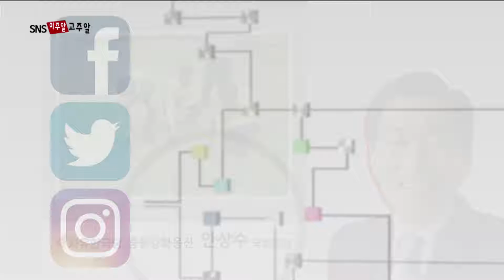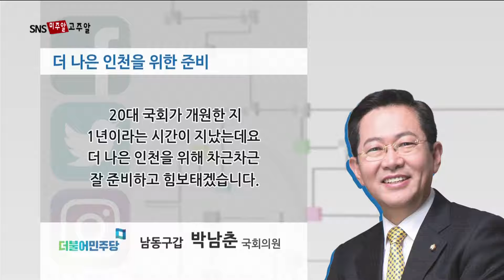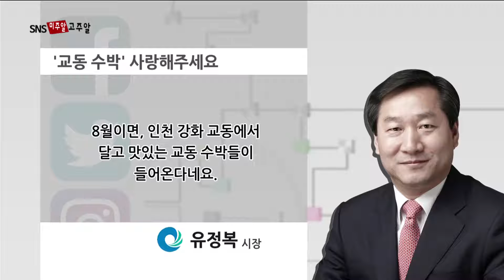sns 미주알 고주알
정유현 앵커)
인천지역 국회의원과 단체장들이 sns에 올린 글을 소개해드리는 시간입니다.
대선이 끝나고 6월로 접어들면서 지역구 소식이나 봄 가뭄 같은 일상현안들이 주를 이루고 있습니다.
지금 확인해보시겠습니다.

리포트)
중구동구강화옹진의 안상수 의원은
봄 가뭄에 시달리고 있는 농촌 지역을 돌아보고
sns에 글을 올렸습니다.

지난 2015년 국회 입성한 이후
몇 달만에 강화지역에 농업용수 문제를 해소했다면서
자신의 노하우를 이용해
항구적인 가뭄 대책을 마련하겠다고 밝혔습니다.

안상수 의원은 강화군에 한강물을 끌어들이는
수로 공사 사업을 추진해왔습니다.

남동갑의 박남춘 의원은 20대 국회 1년을
돌아보는 글과 사진을 sns에 올렸습니다.

스스로 다짐했던 것을 되짚어 보고
더 나은 인천을 위해 차근차근 준비하겠다고 밝혔는데요.

재선에 성공하고 국회에 처음 출근하던 날의
사진을 공개하면서
부족한 것은 채우고 넘치는 것은 나누는
국회가 될 수 있도록 노력하겠다고 언급했습니다.

남동을의 윤관석 의원은 택시 업계 관계자들과
현안에 대해 논의했다면서 소개했습니다.

주로 인천공항에서 손님을 태우는
과정에 문제점들을 논의했다고 하는데요.

승강장에 차량을 배정하는 문제 등이 제기됐다고 합니다.
자신의 지역구에서 감사패를 받은 이야기도
사진과 함께 소개했는데요.

남동 녹색어머니연합회 발대식을 찾았다가
생각하지 못한 감사패를 받았다며 감사의 뜻을 전했습니다.

이학재 의원은 자신이 추진하고 있는
국회 담장 허물기에 대한 취지를 연일 강조하고 있습니다.

국회의 담장을 허물고 공원화 함으로써
국민과 소통하고 신뢰 받는 국회를 만들 수 있을 것이라는 취지입니다.

국회 본회장에서 담장 허물기 결의안과 관련해
5분 발언도 했다고 하는데요.

이 의원은 국회 담장을 허물고
한강을 잇는 생태공원을 만들기 위해
국회의원 26명의 서명을 받아 놓은 상태입니다.

서구을의 신동근 의원은
민주당 민생 119 팀장이라는 당직을 맡았다고
근황을 소개하고 있습니다.

민생현장을 찾아 애로점을 듣고
예산이나 법률에 반영되도록 의견을 내는 역할이라고 하는데요.

국회예산결산특위 위원을 함께 맡아
인천지역 국비 확보에도 노력하겠다고 밝혔습니다.

유정복 시장은 삼산 농산물 도매시장을 방문한 이야기를
sns에 소개했습니다.

8월이면 강화 교동에서 생산한 수박이 들어온다며
인천시민들이 많이 찾아 주실 것을 당부했습니다.

삼산 농산물시장은 강화나 옹진지역의
농산물을 많이 취급한다고 하는데요.

낡은 건물을 재건축하는 문제도 꾸준히 제기되고 있습니다.

지금까지 sns 미주알 고주알이었습니다.